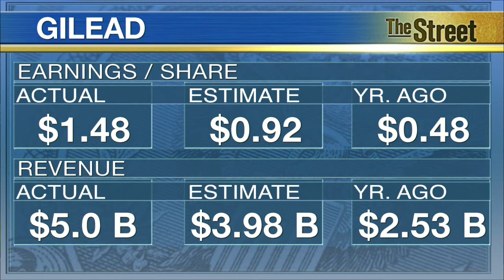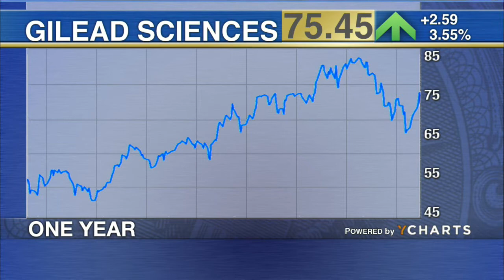Gilead's Hepatitis C Drug Solvaldi Delivers Healthy Earnings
Gilead delivered healthy earnings as a result of the huge sales of its hepatitis C drug Solvaldi. David Nelson, Chief Strategist at Belpointe Asset Management believes the stock could continue to move higher. Even though insurers are pushing back about the price of the treatment, Gilead wants to recoup the cost of research to develop the drug. Plus, taking the drug for a one time treatment prevents more expensive consequences of not taking the drug, like liver disease.